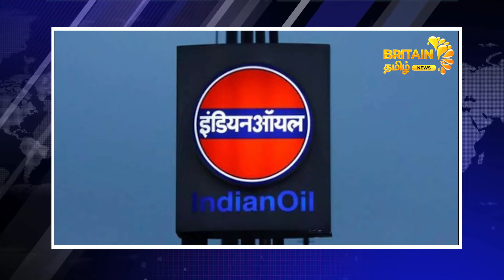இலங்கைக்கு உதவும் இந்தியன் ஆயில் கார்பரேஷன்!!! | Britain Tamil News